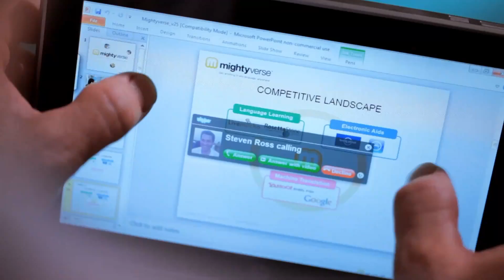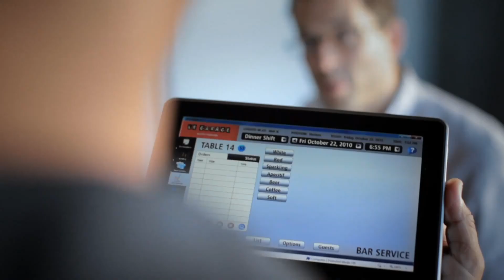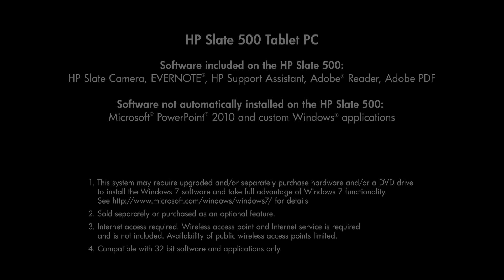HP Slate 500 Official Promo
- The new HP Slate 500 Tablet PC runs Windows 7 and supports a wide variety of business solutions, from retail point-of-sale to hospitality, insurance, healthcare, or any custom business application.